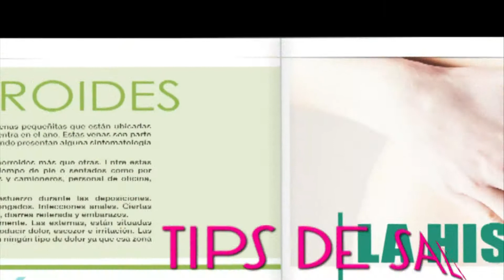DESPIERTA SWFL MC CAFÉ & VIVA CAPE CORAL CON JOHNNY SKY